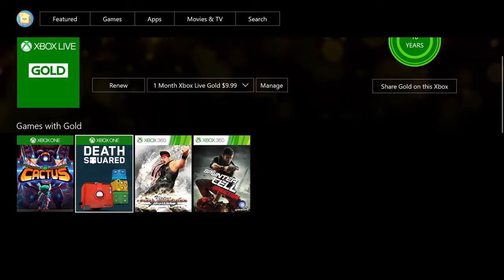Free Xbox Games With Gold for July 2018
Assault Android on  Xbox One

Death Squared on Xbox One

Virtua Fighter 5 Final Showdown  on Xbox 360

Splinter Cell: Conviction on Xbox 360